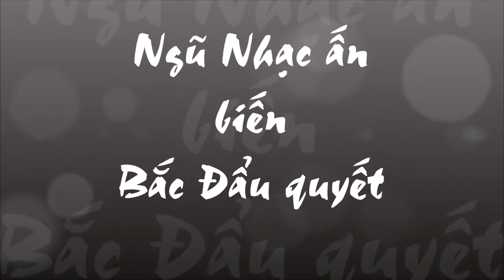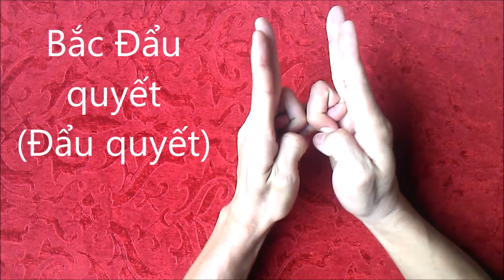Ngũ Nhạc ấn-Bắc Đẩu quyết